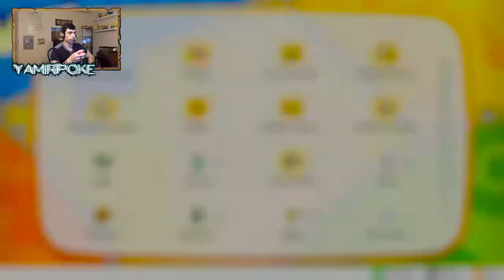Pokemon Let's GO - Atrapando Articuno !!